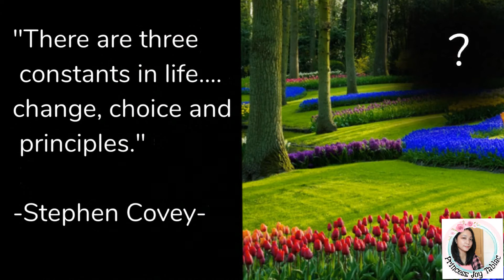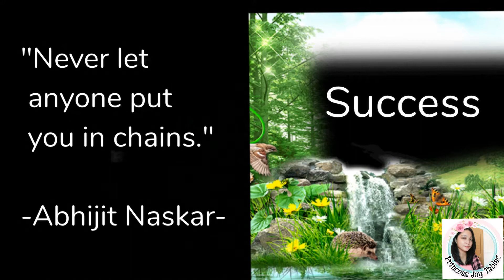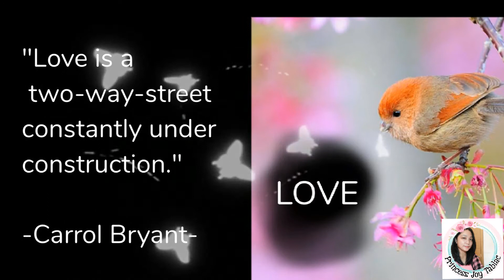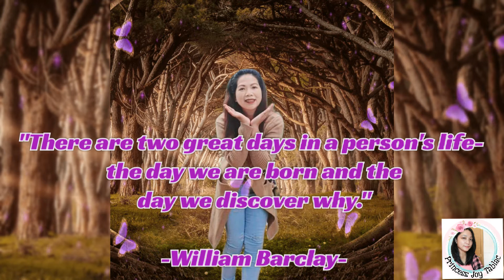HAPPY BIRTHDAY ILOCANA SA AMERIKA VLOGZZ||BIRTHDAY GREETINGS